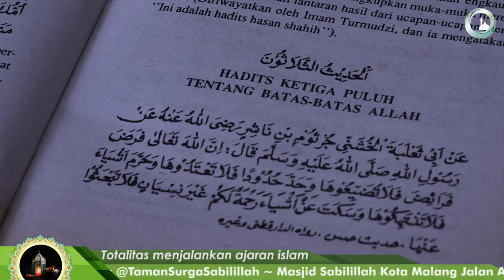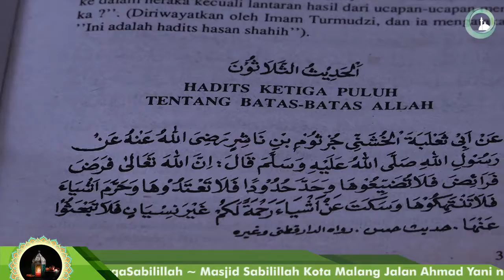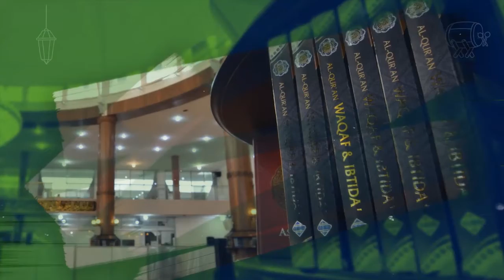TOTALITAS MENJALANKAN AJARAN ISLAM ~ [Hadits Arba'in An-Nawawi] ~ Hari ke 30 Ramadhan 1441 H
Bismillah
Ikuti Kajian Serial Hadits Arba'in An-Nawawi Insya Allah tayang setiap hari menjelang berbuka puasa :

👤Ustadz : Dr. M. Faisol Fatawi, M. Ag

Hadits ke 30 (Hari KEDUAPULUHSEMBILAN ramadhan 1441 H)
Pembahasan tentang : TOTALITAS MENJALANKAN AJARAN ISLAM

🕡 Insya Allah SABTU 23 MEI 2020 pukul 17:00 WIB, (Malang & sekitarnya)

🖥️ InsyaALLAH ditayangkan di (Masjid Sabilillah Kota Malang).

🏠 Sedekah dari rumah melalui Masjid Sabilillah :

No rek (Panitia Ramadhan) : 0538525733 BNI Syariah

No rek (Pembangunan Masjid Sabilillah): 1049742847 BRI Syariahbilillah